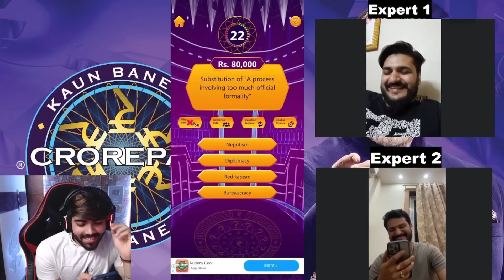Best Friend of Baapu?😂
Hey FAM!
And yeah Don't Forget to Press the 'BELL' icon.